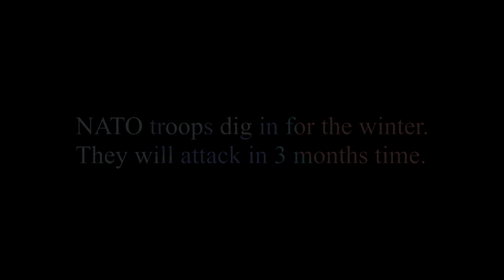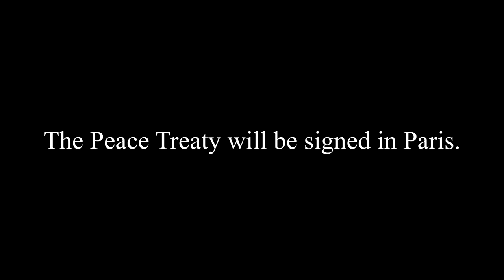WW3 in Europe Part 6: The Finale